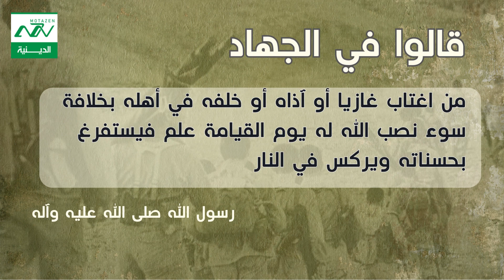قالوا في الجهاد 18